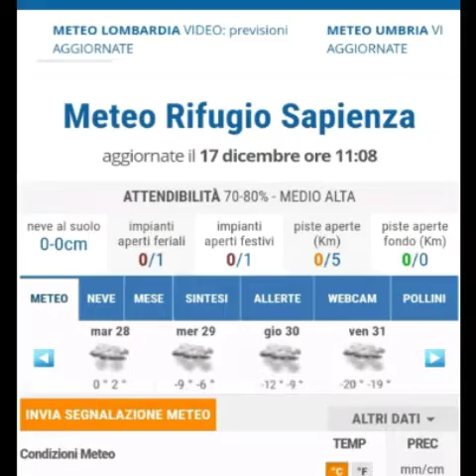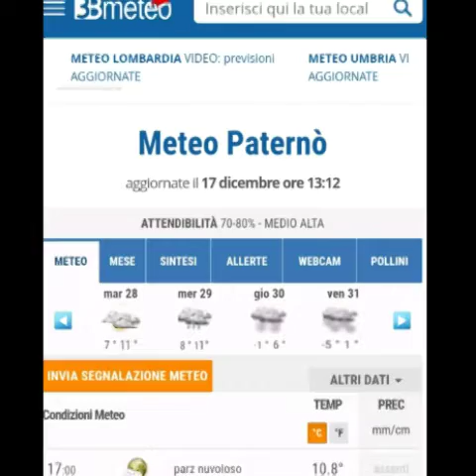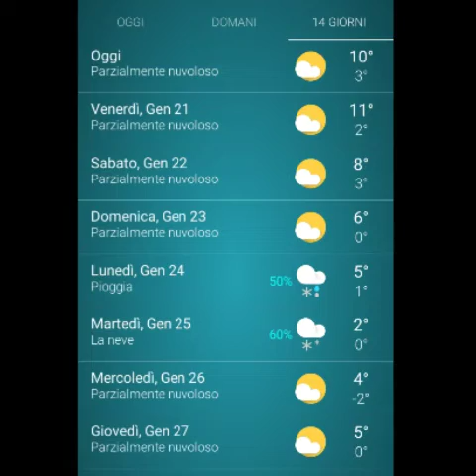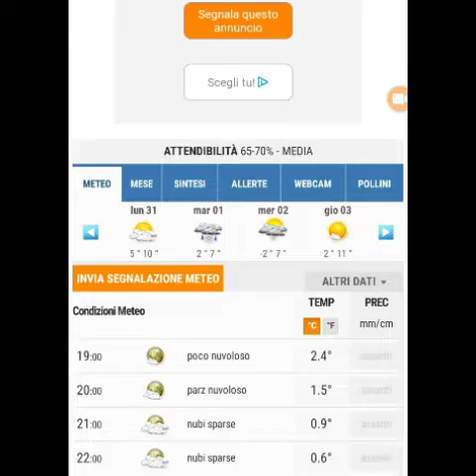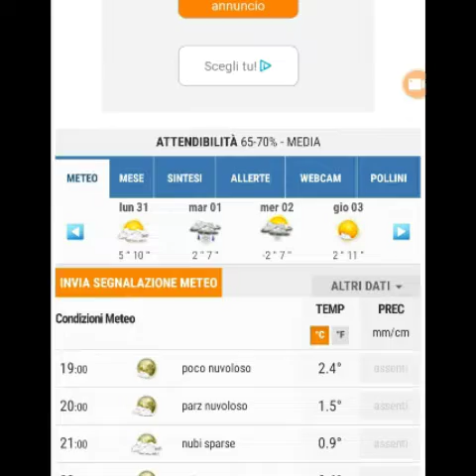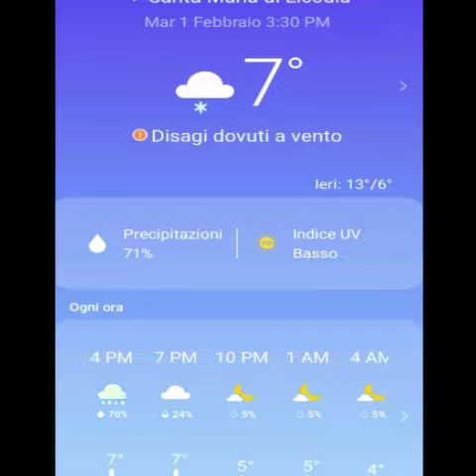Future Weather Ep #06 3 giorni fa c'era stata la Neve ma no come ce l'aspettavamo